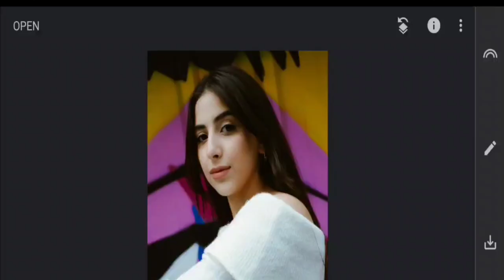1Minute Photo Edit | Snapseed New Style Photo Editing Tutorial Step by Step Edit Tech #124